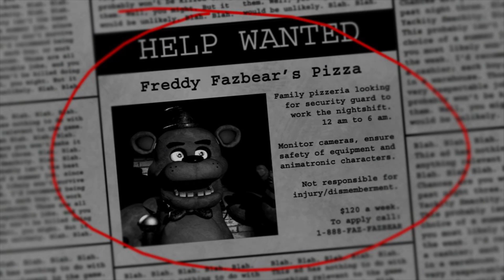Five Pints At Freddys - Indie Game Along with Ghengiskron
Episode of the Indie Game Along with Ghengiskron series.